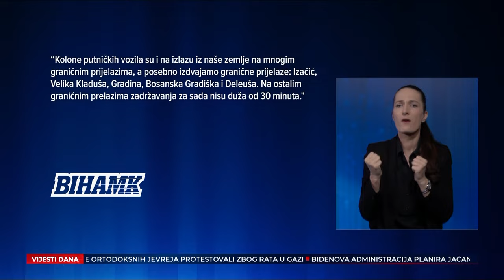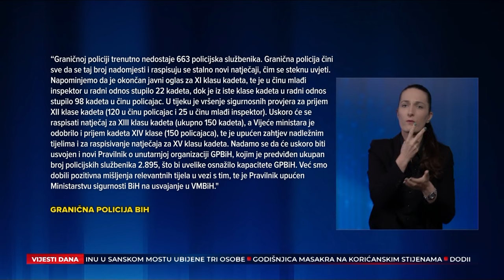Loša putna mreža, manjak kadra i procedure uzrokuju gužve na granicama